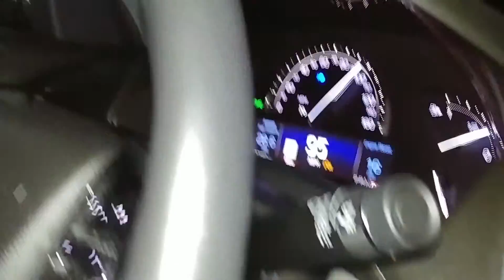2017 Cadillac ats 2.0 turbo 0-110.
2017 Cadillac ats 2.0 turbo 0-100mph on a closed road in Mexico.